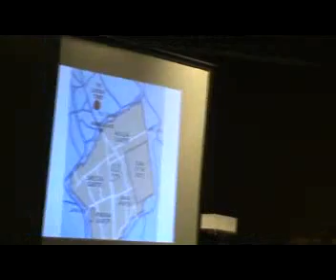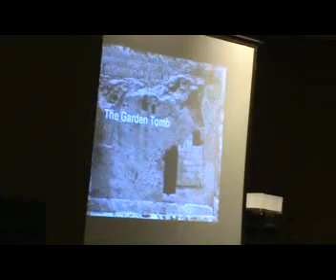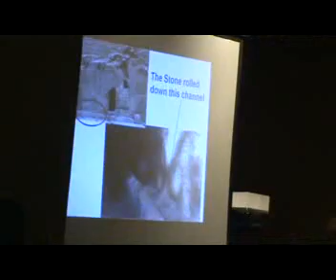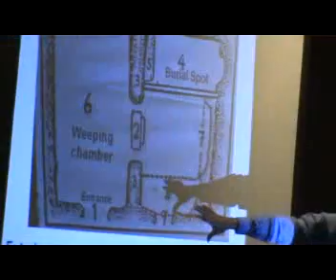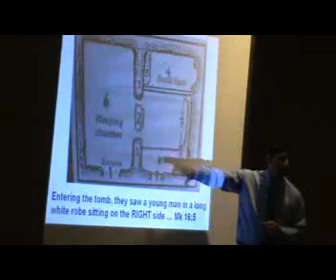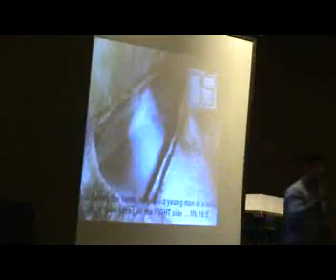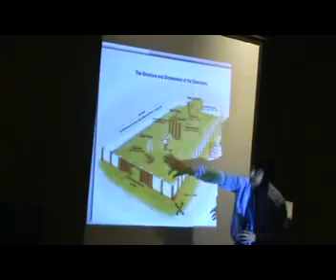At The Garden Tomb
Message Preached By Ps. Karl Silva At Greater Grace Fellowship, Mumbai
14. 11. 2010